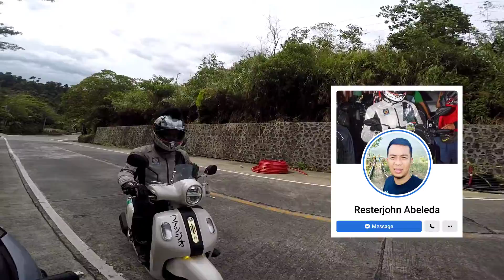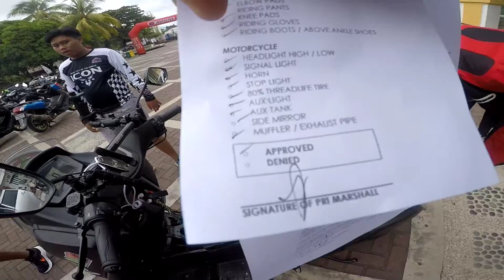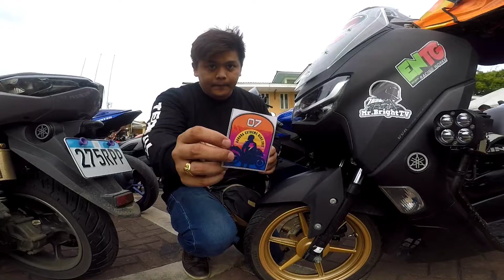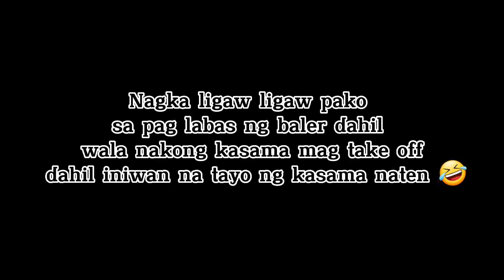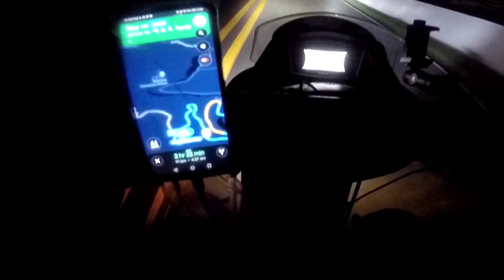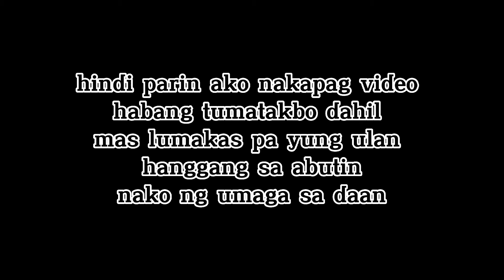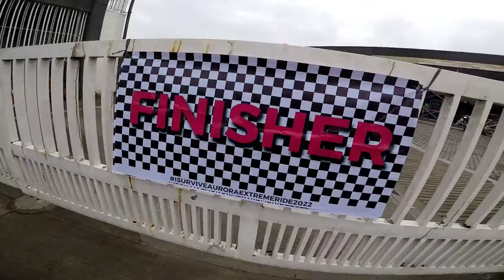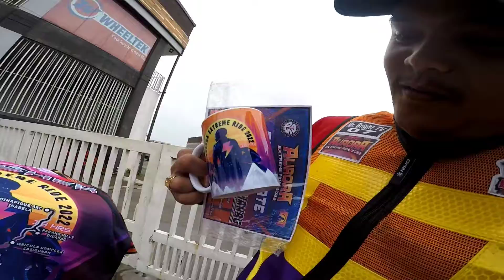AURORA EXTREME RIDE 2022 | 750KM ENDURANCE CHALLENGE | UNEXPECTED TWIST ON THE SPOT!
Whats up sa inyo mga kaRev! eto na po yung ating kauna unahang endurance challenge! kaunaunahang hamon sa sumukat sa tibay at tatag natin sa pag mumutor. pasensya na kung medyo late naiupload hahaha babawi po ako next time! sana po maenjoy nyo tong bagong video natin! please like and share mga kaRev! wag nyo dn po kalimutang mag subscribe at i turn on ang ating notification bell para updated po kayo sa bago nating upload. maraming salamat po mga kaRev sa mga patuloy na sumusuporta at naniniwala! See you on our next vlog! 👊🏻😁